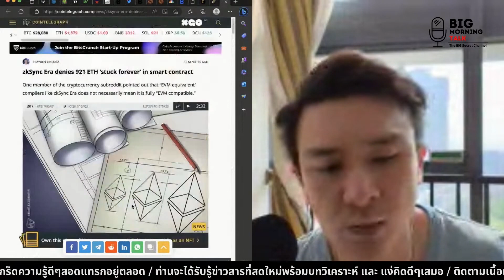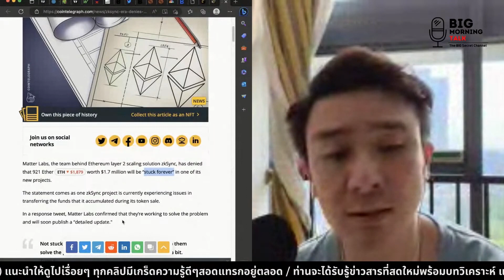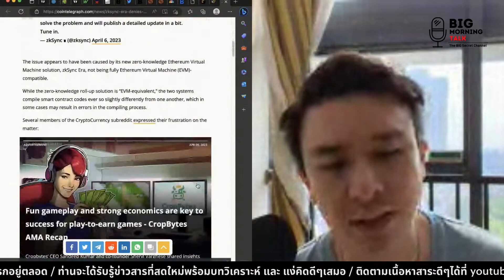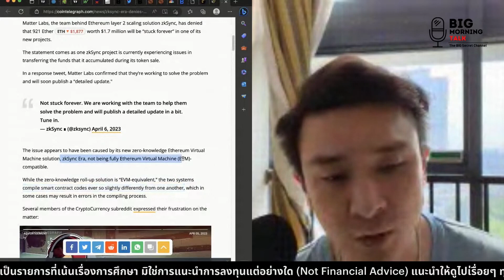ดราม่าเล็กๆของ Zk-Sync